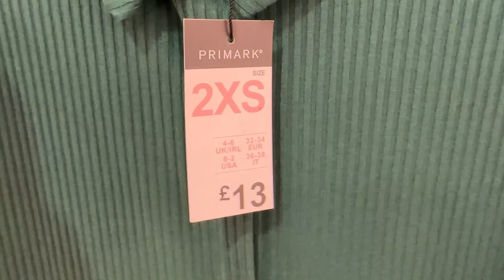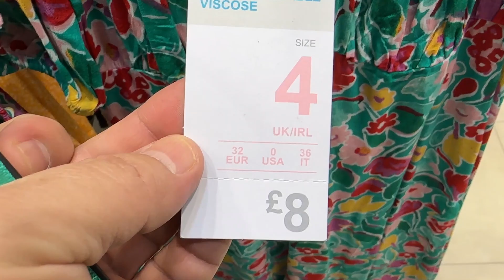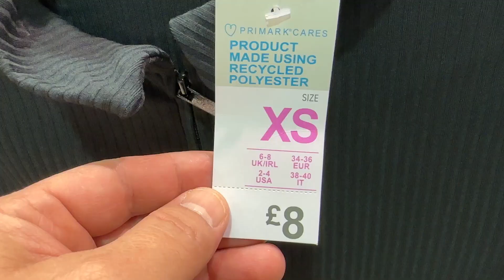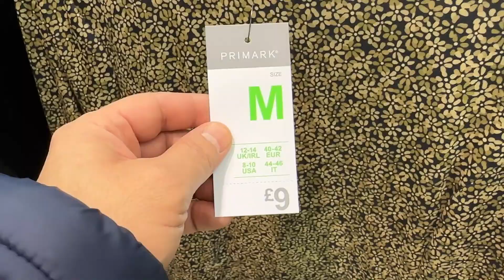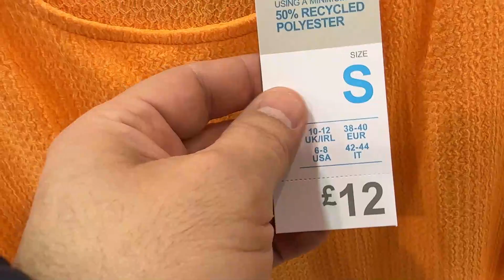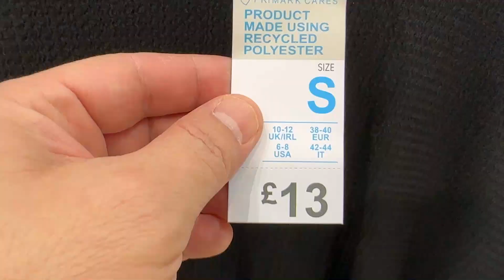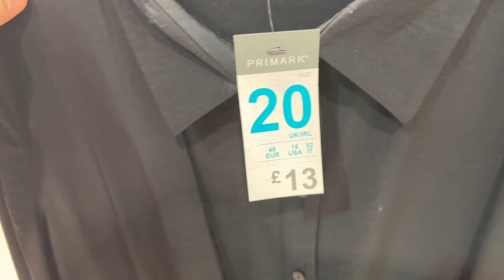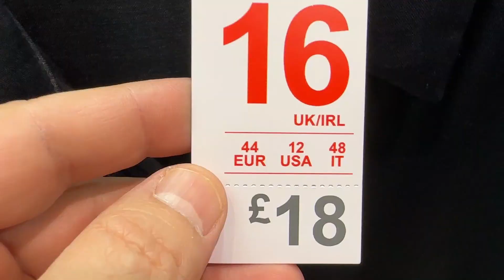Primark Dresses What's New for Women - January | 2023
Show you Women's Latest Arrivals of Dresses @FaraLopez Plus Prices
Primark long sleeve and short sleeve ladies dresses.